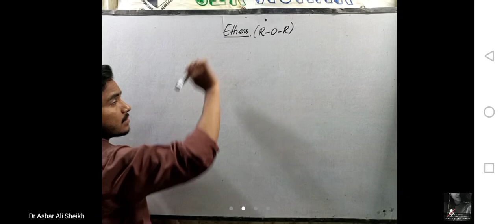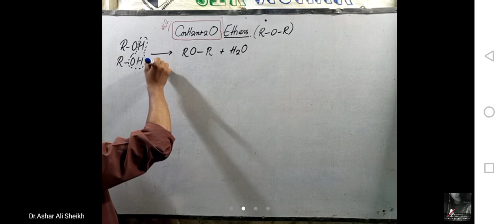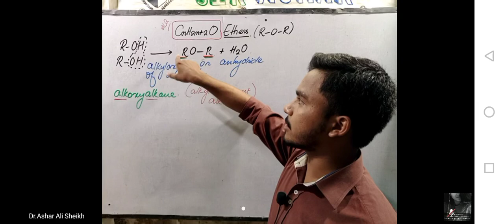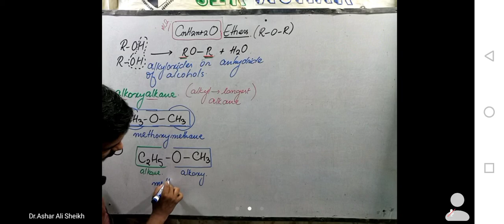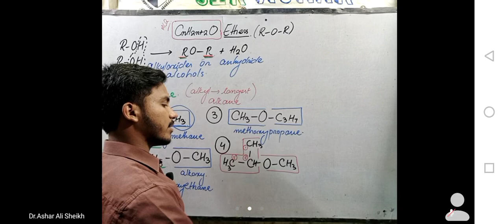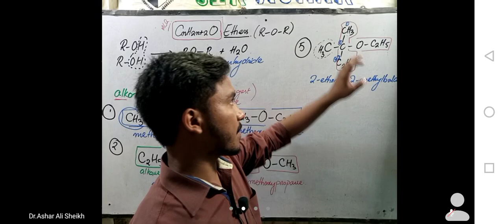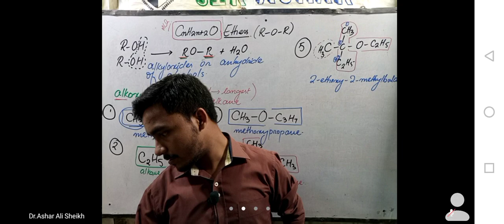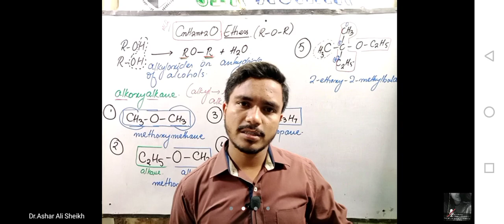Nomenclature of Ethers